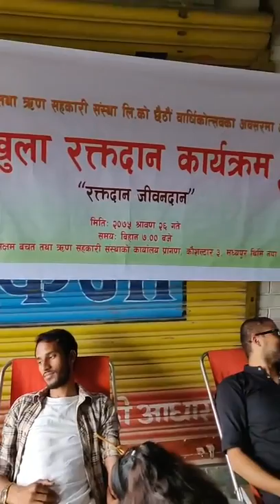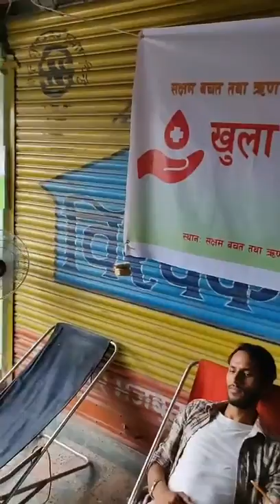Open Blood Donation Program Organized by Sakchhyam Saving & Credit Co-operative on 2075-4-26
Helping others is as equal as praying gods.You don’t have to be somebody’s family member to donate blood.The Blood You Donate Gives Someone Another Chance At Life. One Day That Someone May Be A Close Relative, A Friend, A Loved One—Or Even You.There is a hope of life to someone in your blood donation.Your blood donation can give a precious smile to someone’s face.